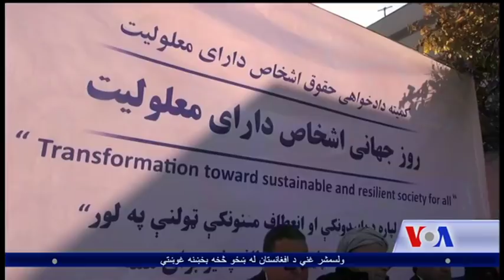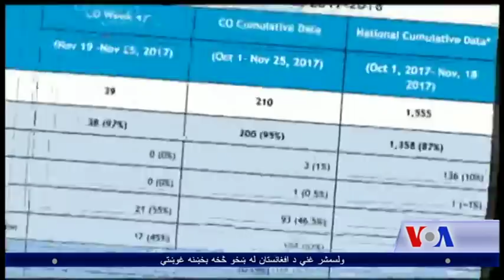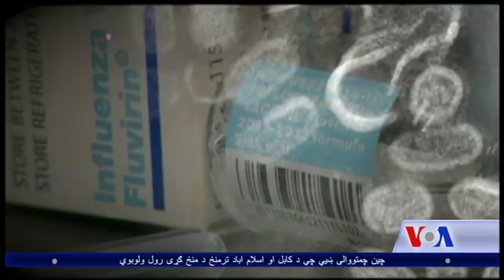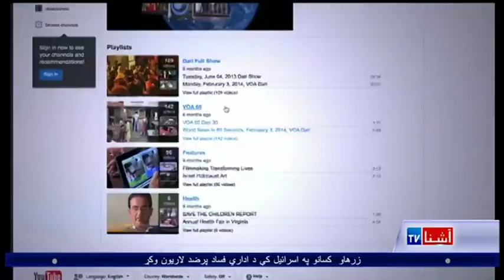Pashto Ashna TV Show (December 3 , 2017)